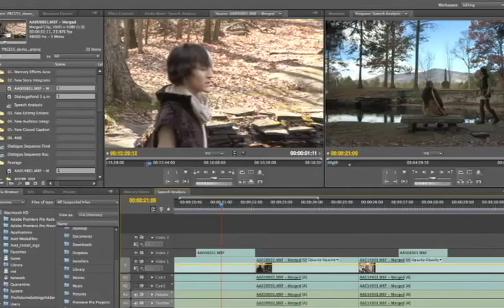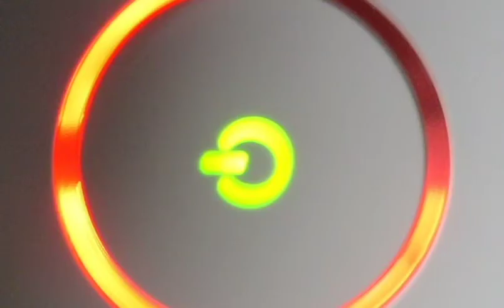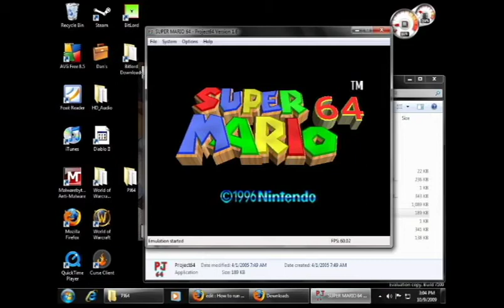10 reasons why Pc Crushes Console!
My take on why pc is better then consoles!